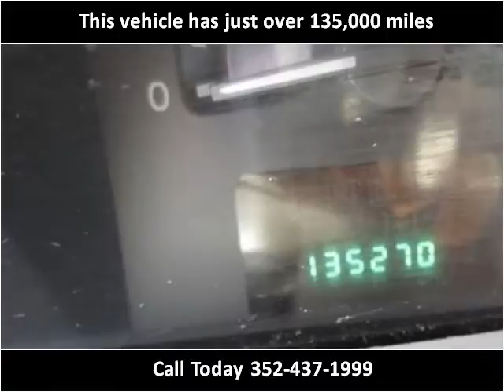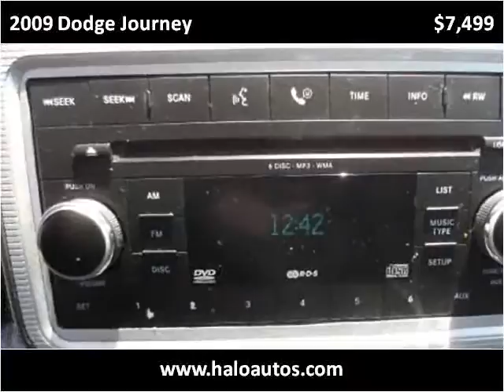2009 Dodge Journey Used Cars Brooksville FL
This 2009 Dodge Journey is available from Halo Autosports.